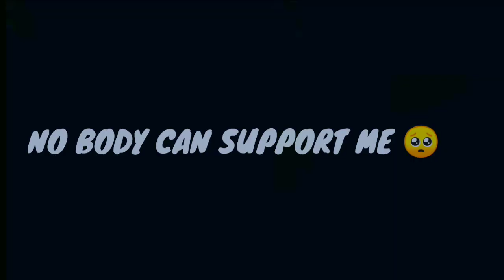😍PUBG FASTEST PLAYER💝| PUBG LITE MONTAGE😈||OnePlus,9R,9,8T,7T,7,6T,,N105G,N100,Nord,5T, Never Settle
CONTROL : 2 FINGER
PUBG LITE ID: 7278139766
device: REDMI 8

EDITING: KINEMASTER+YOUCUT

YOUR QUARIES

banaye
pubg lite montage song no
copyright

music
kare
pubg montage video ka thumbnail
kaise banaye
motion
pubg montage video editing
kinemaster
montage pubg

pubg mobile song in hindi
pubg mobile lite kaise download
karen

pubg montage
pubg montage my reach is down
hindi
pubg montage beat sync
pubg montage statusS

pubg mobile lite montage song
pubg mobile lite montage video
editing

pubg lite short video song
pubg lite short video
pubg lite

bgmi lite monta
bgmi lite download link

EGNORE TAGS

 Original Credits

Song name - Infinity
Singer- Jaymes Young
Label- WMG

Song name - Kina Chir
Snger The PropheC
Label- [Merlin) abcdigitalcom